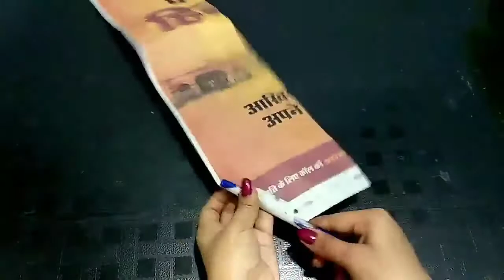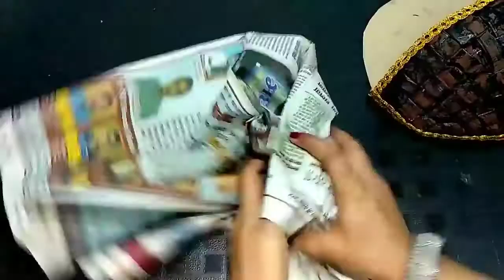Homemade things Simple Inventions Anaysa Hacks Creative Ideas Life Hacks Arts and Crafts 4